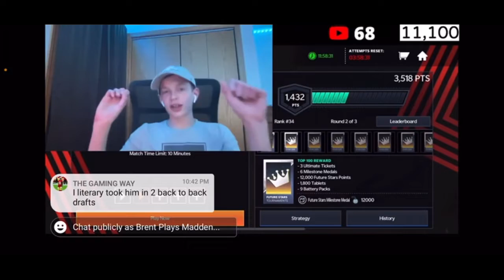BeastGaming sings Old Town Road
Another amazing moment in mm history 😂